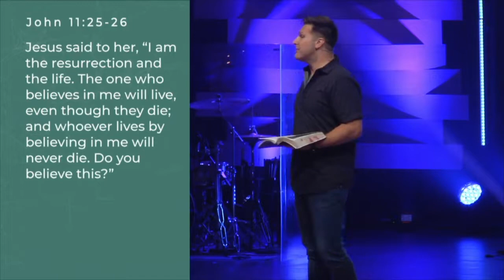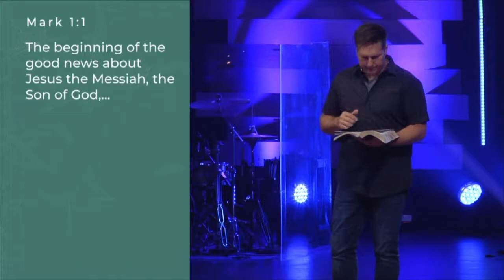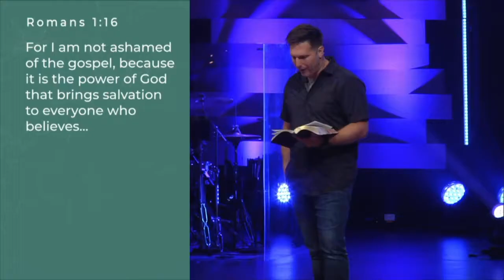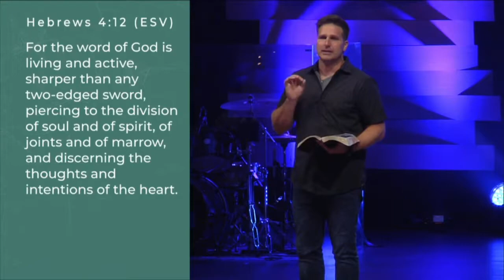Living It | The Only Good News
There are two major things in this “Title” to Marks Gospel.
First Thing:  Jesus is the ONLY good news. He is the Ultimate Good News.  Mark is telling all of Rome, a conquering nation like none the world has seen before, that he has found some good news that makes all of their attempts at good news look like child’s play.
The Second Thing:  Jesus, unlike all the conquering generals of the day and emperors who claimed to be ‘divine’ REALLY is the SON of God.  Mark will quickly go about proving these bold statements.

🙏🏽 Generations Christian Church 🙏🏽

Technically, these are very dangerous things to say.  They were politically dangerous in Mark’s time and have things really changed in our time?  Socially politically danger is something we know more about than real life-threatening persecution.  Regardless, anything we hold above Christ, our life or social standing, can become an idol.

So again, I would ask the important question, “have we tamed Jesus?”  The best antidote or medicine is to survey who Jesus is REALLY and compare that reality of who Christ is with our made-up versions.

If we are looking at the Gospel this week; and I do want to be a voice that warns you to have your filter up out there, people are painting pictures of Jesus.  Are they true? Real?  We looked at some things that Jesus did, or pictures of Jesus, in a rant this weekend on stage.  What are some other BOLD things that Jesus would say?
I want to point you to some BOLD Statements from Jesus.
Here are 7 I am statements that Jesus gives us to help us truly know who He is and what He is REALLY LIKE!

Take some time this week to read the stories around how Jesus describes Himself, His agenda, what He offers and how He really intends to treat you if you follow Him.

Deeper Dive Reading List:
I am the Bread of Life John. 6:35
I am the Light of the World. John 8:12
I am the Door of the Sheep. John 10:7
I am the Good Shepherd. John 10:11
I am the Resurrection and the Life. John 11:25
I am the Way, Truth, and The Life. John 14:6
I am the Vine. John 15:5